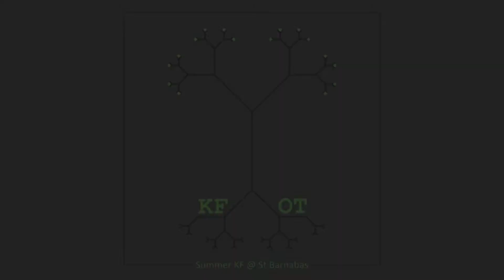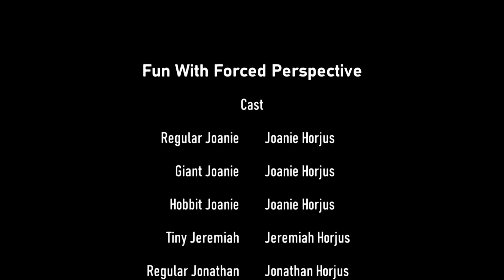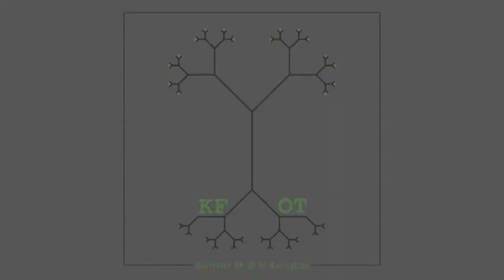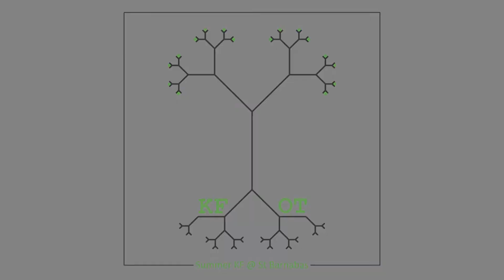KF:OT Week 11 - Solomon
In this video we learn about Solomon and have a visit with some of our church family.

Kids and adults: What is your favorite book?  Share in the comments!

KF:OT is our summer session focusing on the Old Testament.  The Old Testament contains the people, places, stories, and celebrations that would have been known to Jesus and his friends.  Learning about these things lets us know more about Jesus and lets us recognize references in the New Testament.